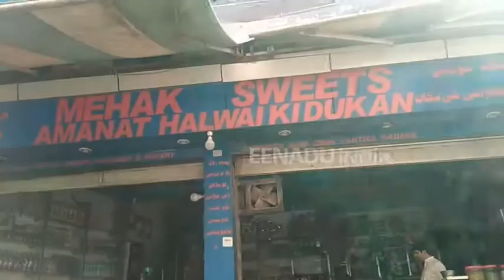हापुड़ : अधिकारियों ने छापेमारी कर 'मीठे जहर' पर की कार्रवाई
हापुड़ : दीपावली का त्यौहार जैसे-जैसे नजदीक आ रहा है, वैसे ही मिलावटखोर दुकानदार लोगों को मीठा जहर देने की तैयारी में लग गए हैं. रविवार को खाद्य विभाग की टीम ने मिठाई की दुकान पर छापेमारी करते हुए खोया के सैंपल लेकर उसे सीज कर दिया. साथ ही खोये को जांच के लिए लैब भेजा. खाद्य विभाग की इस कार्रवाई से दुकानदारों में हड़कंप मच गया.